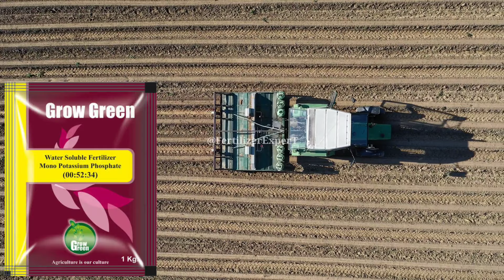Npk 00 52 34 और बोरोन को डालने का सही समय । Npk 005234 । Boron 20% ।Npk 005234 and Boron 20% use